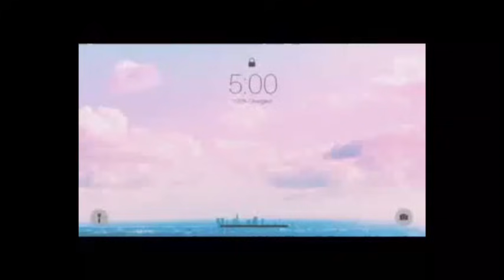Total Lockdown | Wat doen wij vandaag?| Cooking with?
Follow me on:
Facebook: Shiane Ceejay (add)

I hope you enjoy this video. Don’t